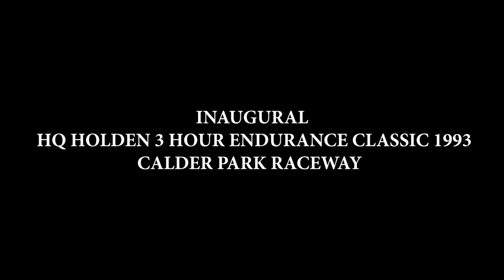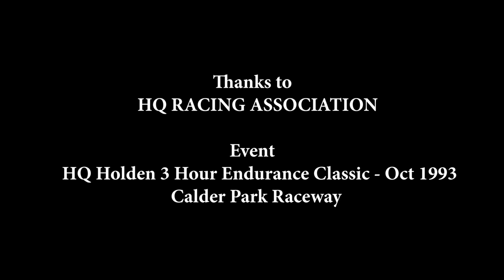Glenn Everitt - Long Time Racer & Winner of the first HQ Holden 3 Hour Endurance Classic in 1993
Glenn Everitt & Leon Fletcher taking victory in the inaugural HQ Holden 3 Hour Endurance Classic back in 1993 at Calder Park Raceway. This features some highlights from the original HQRA coverage of the event. This action packed motorsport event had a mountain of Holdens battling it out for victory.
Footage credit - HQ Racing Association.